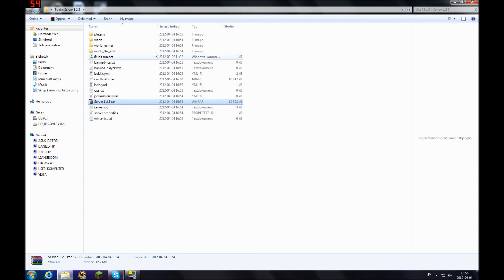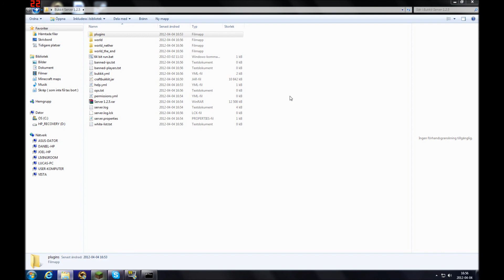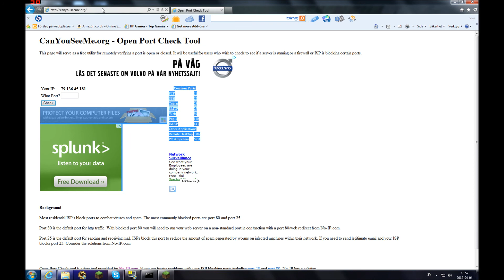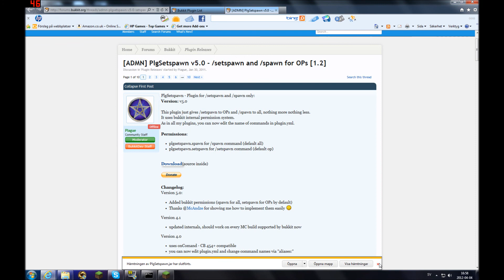Minecraft - How to make a bukkit server for 1.7.9/1.7.10 ( Swedish )